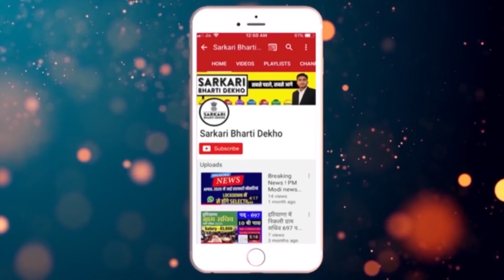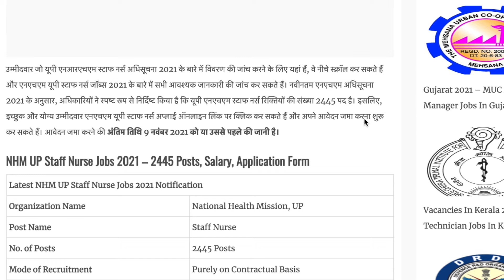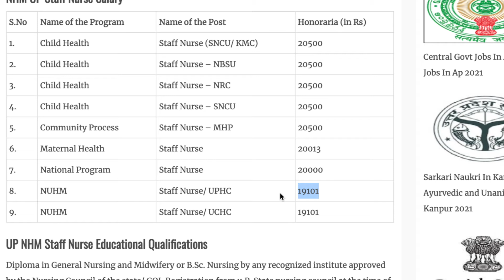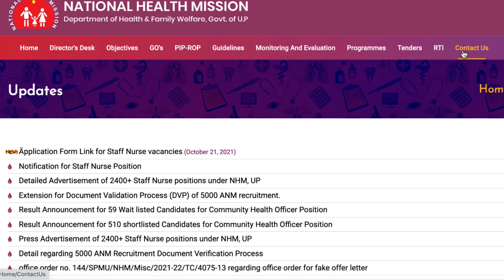UP NHM Staff Nurse Online Form 2021 Kaise Bhare | How to Fill NHM UP Staff Nurse Online Form 2021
SarkariBhartiDekho UP NHM Staff Nurse Online Form 2021 Kaise Bhare | How to Fill NHM UP Staff Nurse Online Form 2021